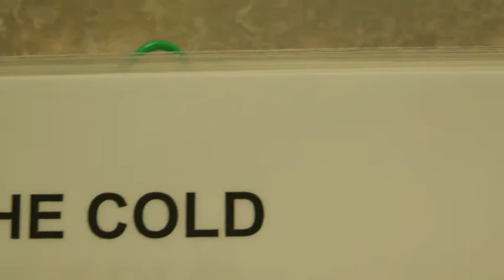McDougall - Inn from the Cold Program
Thank you to the Fillo's for making this movie.